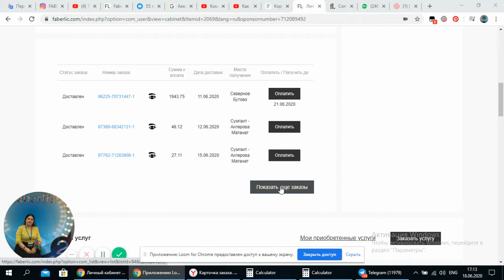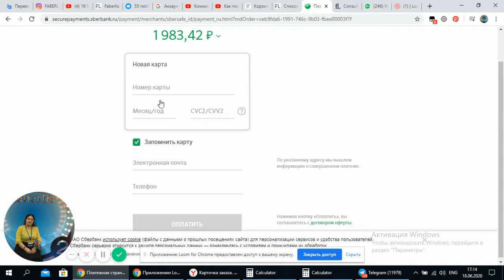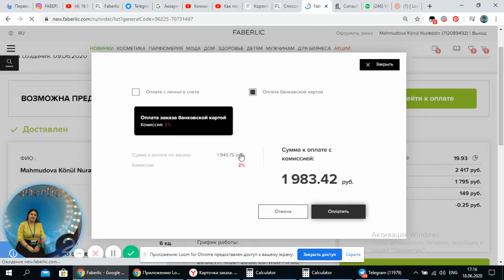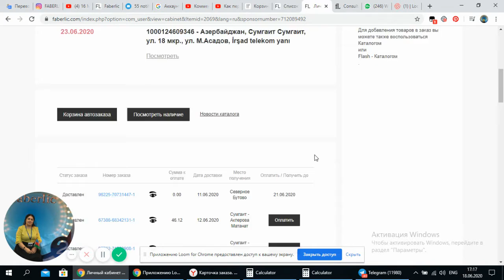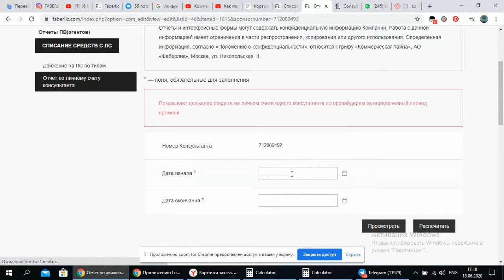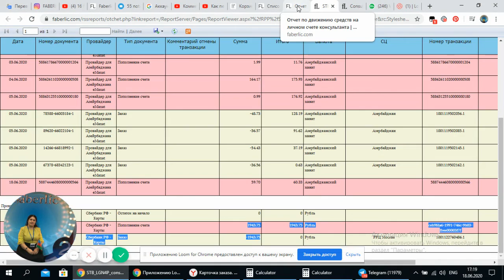20 iyun 2020